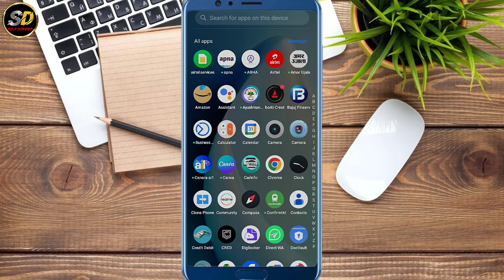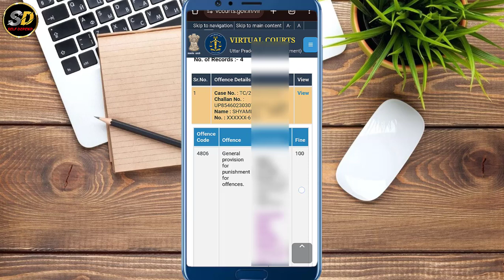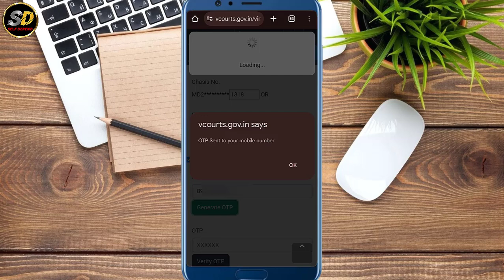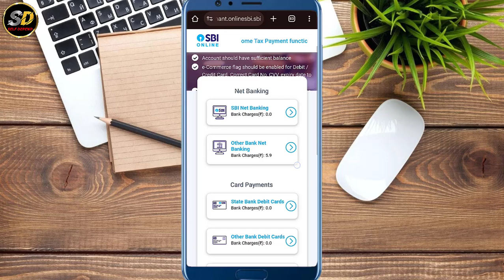1000 का चालान 100 में भरे ? virtual challan payment online 2024 | virtual court challan kaise bhare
Video Title🔻
1000 का चालान 100 मैं भरे ? Virtual Court Challan Payment Online 2024 | Virtual Challan Kaise Bhare
 virtual court se e challan kaise bharen 2024

गाड़ी का चालान चेक करें || How to check challan on Vehicle || gadi ka Challan Kaise Dekhen 2023

hello dosto aaj ki is video mai apko Virtual court me send hue challan ko online payment karne ke bare me bataya hoon Jab koi traffic challan apka kat jata hai to ap date ke andar nahi paid kar kar pate hai to apka challan court me send kar diya jata hai agar apka challan virtual court me send kar diya gaya hai to ap asani se payment kar sakte kain payment karne ke liye apko virtual court gov.in par aa jana hai waha apko apne gadi ka number se search karna hai to apka virtual court me send challan apke samne screen par show hone lagega use ap paid karenge aur 1 saptah se 10 din tak intjar karenge to apka challan e challan ki sate par bhi cancel ka diya jayega ( भुगतान कर दिया जाता है)

1000 ka chalan kam paison mein Kaise bharen
which one court chalan
how to pay vitual code chalan online
traffic challan online pay
Court mein Gaya chalan Ghar baithe Kaise bharen
Court ke chalan ka bhugtan kaise karen
Online Challan Pay
All tags cover this video:-